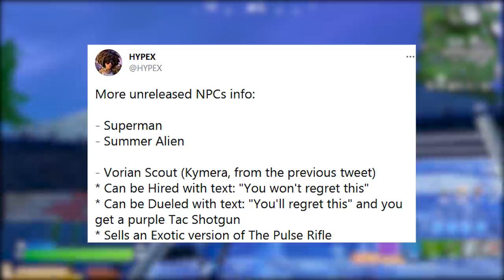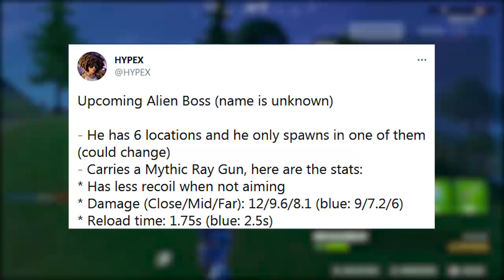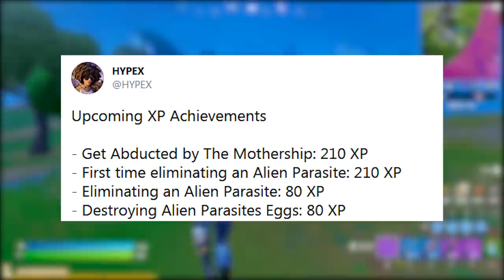FORTNITE - MAIS XP EXTRA, THANOS RUIM e SHOW COMEÇANDO?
Fala gurizada, nesse vídeo comento xp extra Temporada 7 Fortnite, skin Thanos ruim polêmica, show começando e mais. Espero que gostem :)

Programa para editar: Adobe Premiere